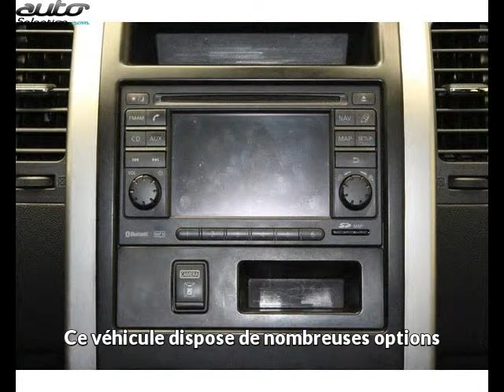Nissan x-trail occasion visible à Tarbes présentée par Nissan tarbes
Cette Nissan x-trail occasion disponible à Tarbes dans le 65 est mise en vente par Nissan tarbes - 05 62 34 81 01 - tous les détails sont